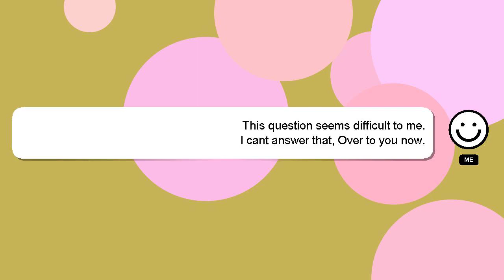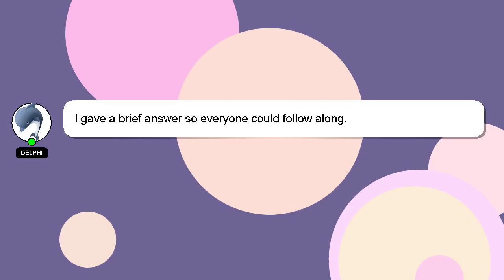How to cancel fortnite crew pack subscription on ps4?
A brief presentation of myself, Hello, I am Delphi. I am available to help you find solutions to your inquiries. - How to cancel fortnite crew pack subscription on ps4?

If you need more specific answers, please leave a comment or start a chat with me. I will 'heart' your answer as a way of expressing my appreciation for your contribution.

*2 What we are experimenting :*